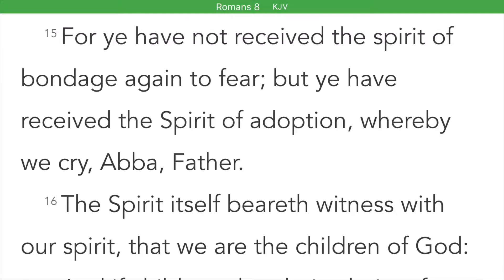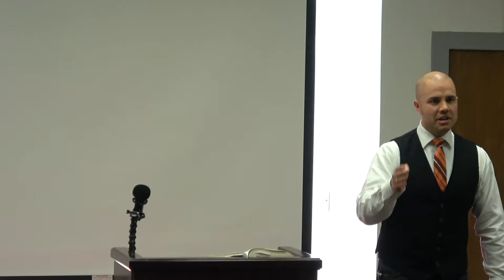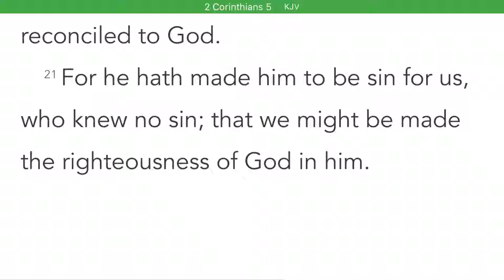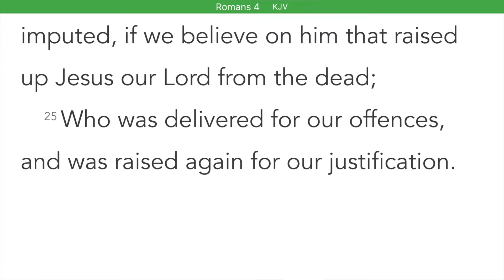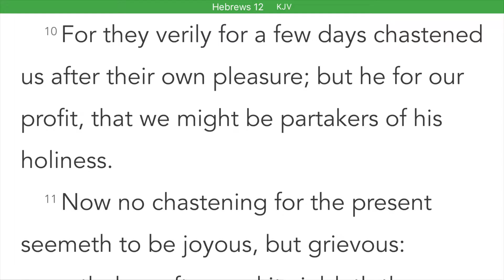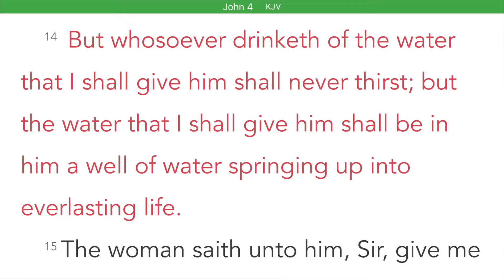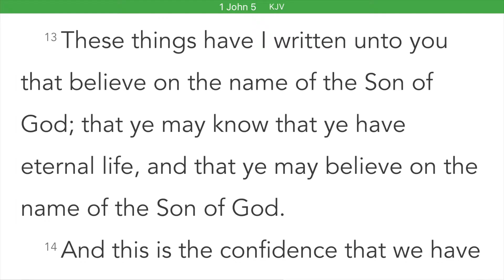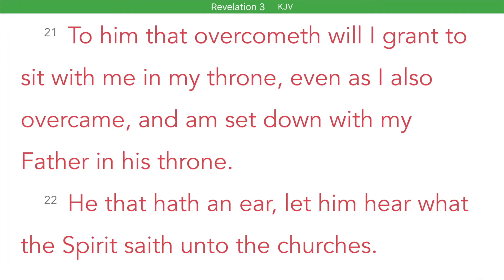Cry, Your Dad Can Hear You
This is a Sunday morning message on Romans chapter 8 verses 14-16.

Hallelujah Side Baptist Mission

119 Valley Street, Dayton, Ohio 45404

"Rom 8:14  For as many as are led by the Spirit of God, they are the sons of God.

Rom 8:15  For ye have not received the spirit of bondage again to fear; but ye have received the Spirit of adoption, whereby we cry, Abba, Father.

Rom 8:16  The Spirit itself beareth witness with our spirit, that we are the children of God:"